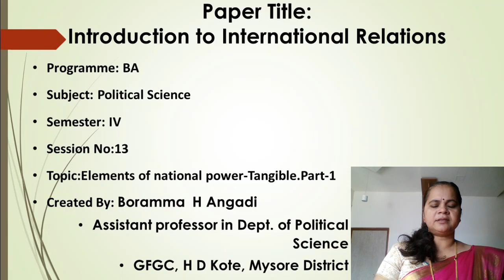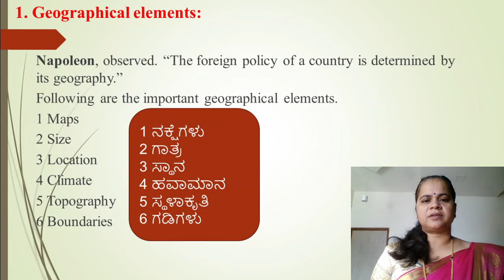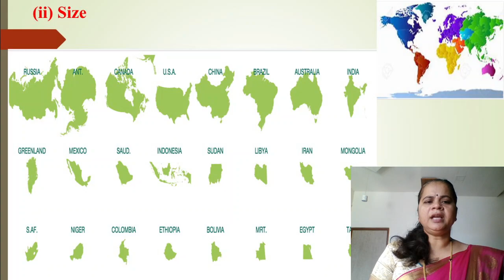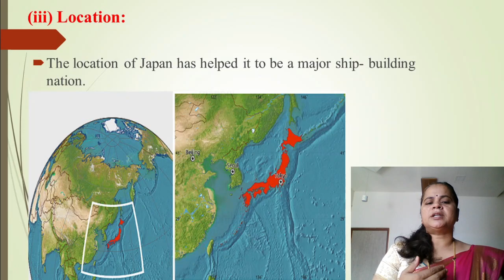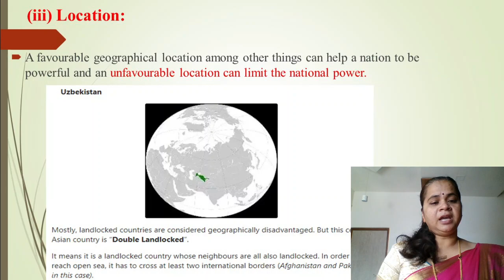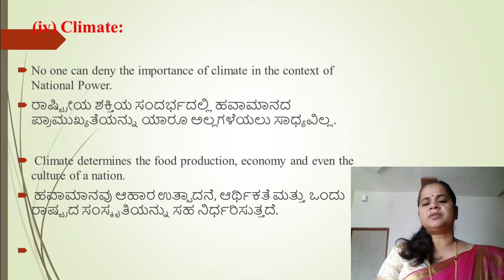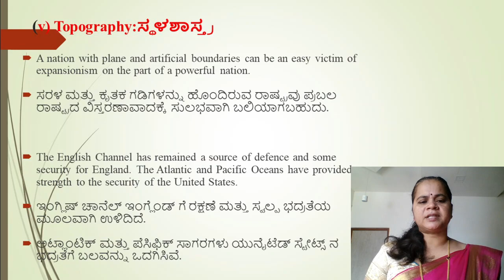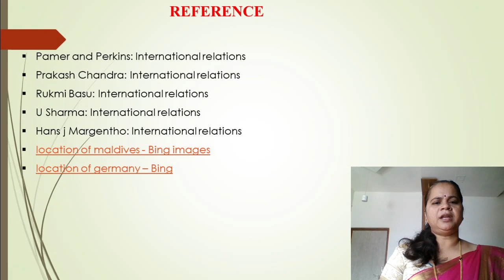Elements of National Power-Tangible. Part-1 in Kannada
By Boramma H Angadi
Academy of Politics